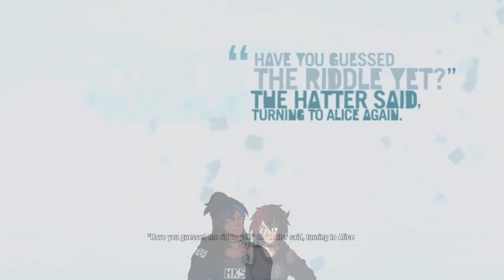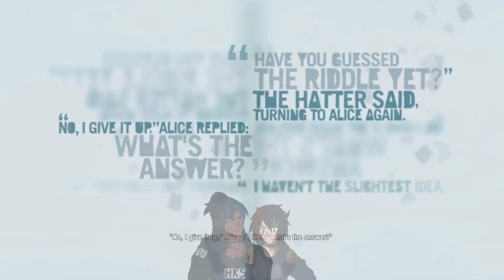DON'T LOOK DOWN JASON!! FOR THE LOVE OF GOD STOOOP (PANIC ENSUES) - FarCry 3 - Let's Play - Part 15